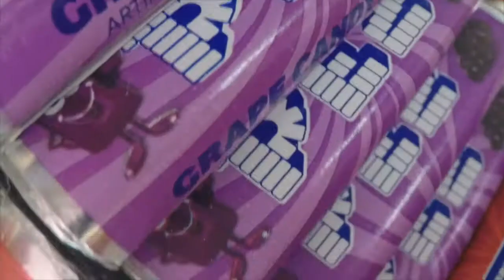Ant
Season 4 E140 Ant

~Credits~
Music: @shawn.gonzo, @DJhoundz, samples by Mike Koenig.  Stock Photography and Video services